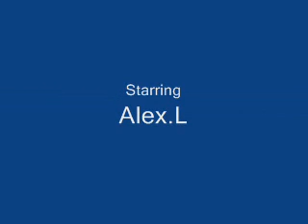legg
Alex Legg need i say more